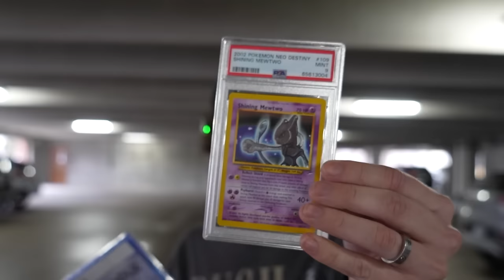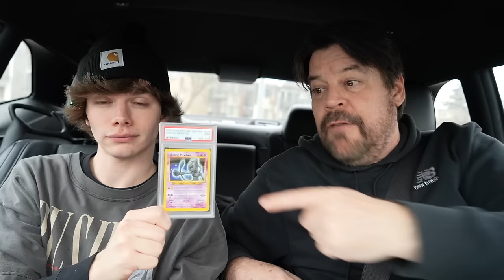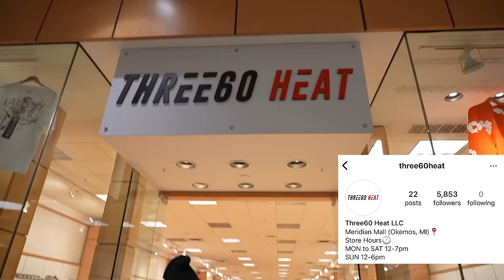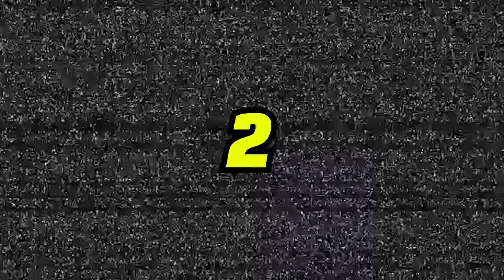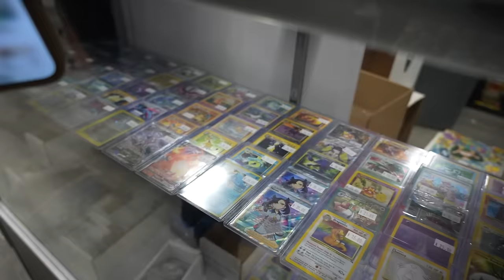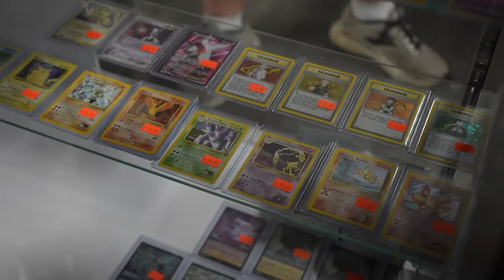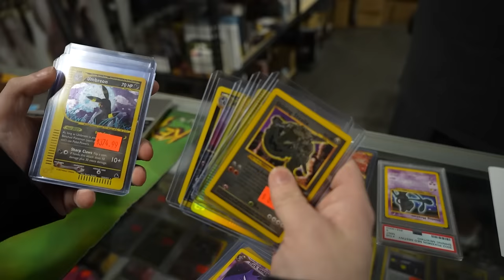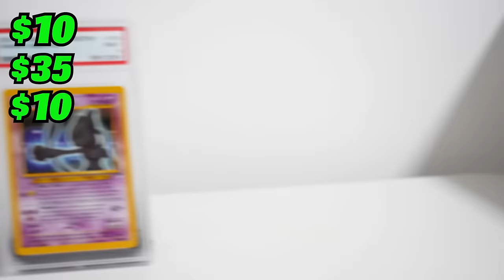Trading a Penny to Nike Air Mags *Huge Sneaker Trade* Day 5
In this video I am trading a penny to a Nike Air Mag in 1 week. This is a new ConnorTV trade up challenge where what ever I trade i one week I am going to give it away to one of you. In this episode I traded sneakers and Pokemon cards. I am hoping to trade up to the Nike Air Mag but I am not sure if there's enough time. Follow along and let me know how I did.
If you are new to my channel I traded a penny to a Tesla. It took two years to trade to the Tesla. There are over 50 episodes on my channel. I have traded PS5 PlayStation 5, iPhone 13, Air Jordan, Off White, coins, jewelry, sneakers, guitars and even a rare Pokemon Charizard!

Enter the Giveaway for whatever I trade up to in a week:
• Comment on EACH trade up video.
Winner picked a week after the last episode on ConnorTV instagram story. Good luck!

Connor's Sizes: Shoes- 8 Shirt- Medium